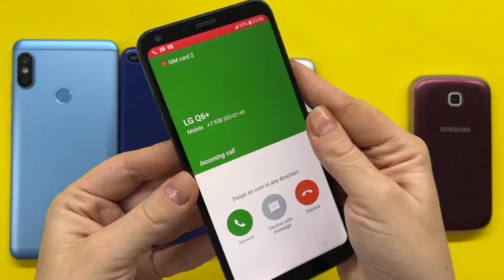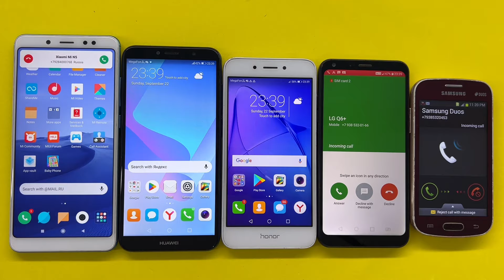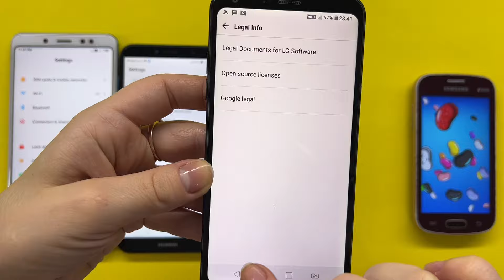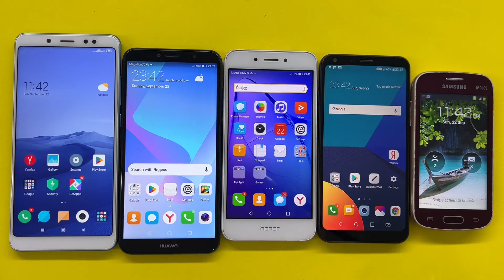Old Phone incoming call Honor 6A + Samsung Duos + Xiaomi Mi N5 + Huawei Y6 prime + LG Q6 Plus